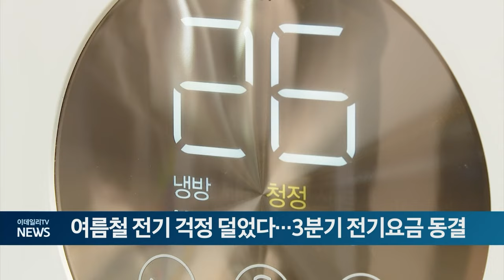여름철 전기 걱정 덜었다…3분기 전기요금 동결 (20240621)